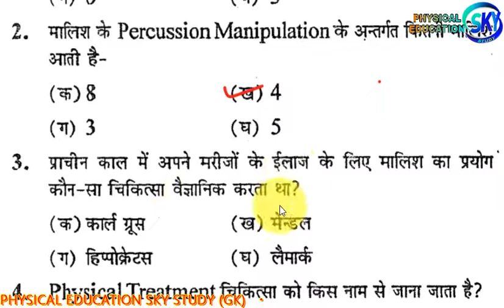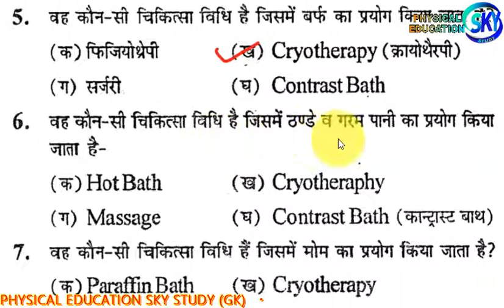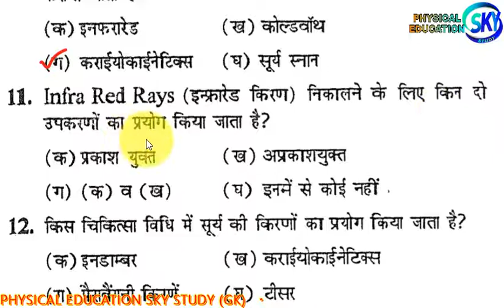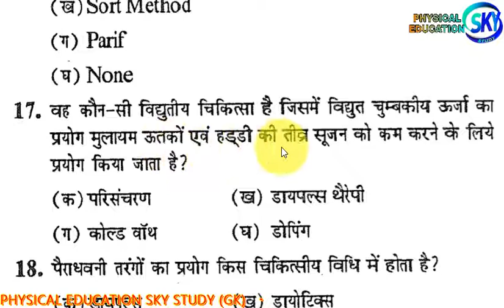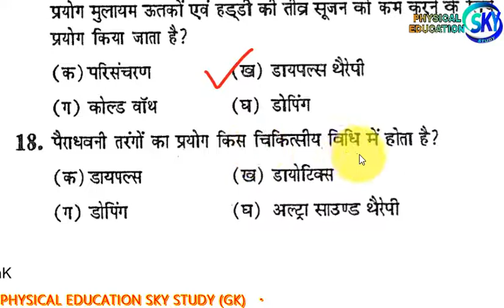PHYSIOTHERAPY PART#1 DSSSB, KVS, NVS , TGT PGT